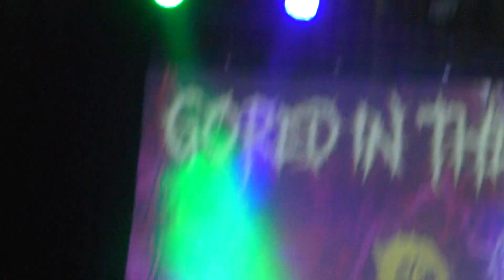Nuclear Remains at Gored in the Heart of Texas Fest 2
DAY TWO 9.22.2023 at Haltom Theater in Haltom City TX
Murder Machine Clothing